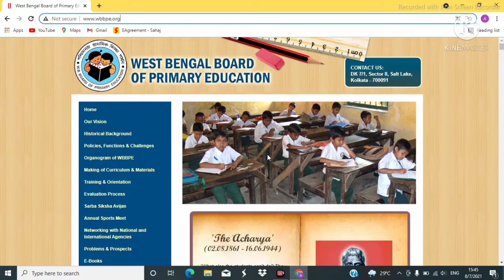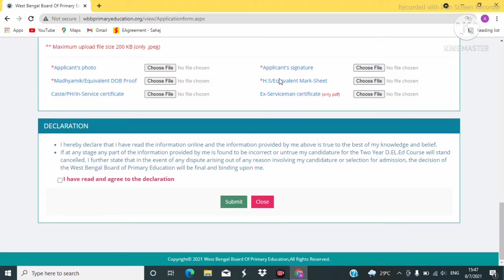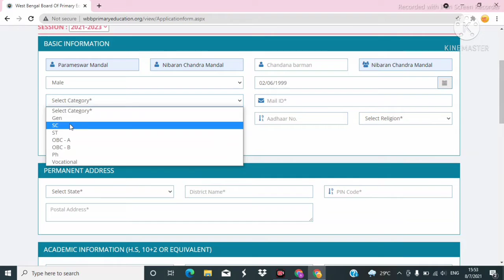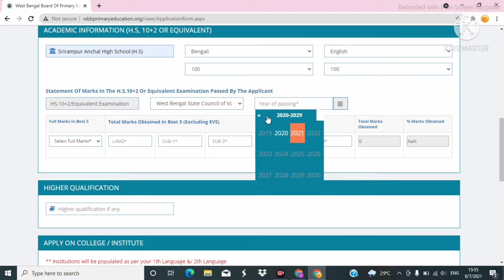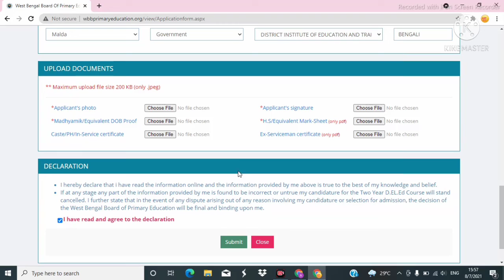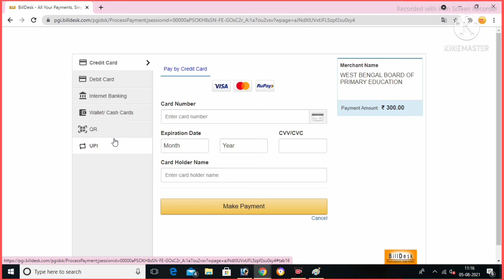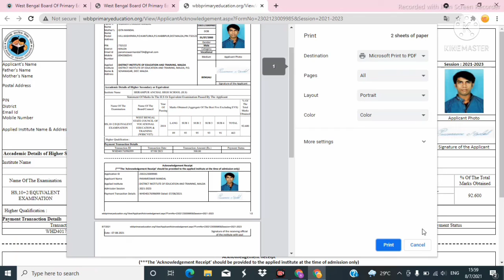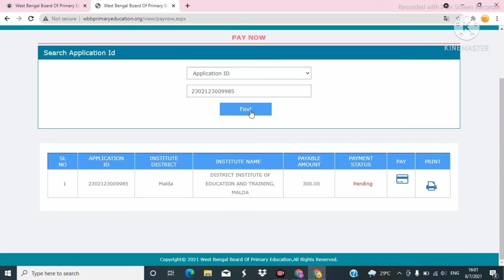D.EL.Ed Admission Online Apply in West Bengal | How to Apply D.ELEd Course Online.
D.EL.Ed Admission Online Apply in West Bengal.How to Apply D.ELEd Course Online in West  Bengal.

👉 Others Videos

West Bengal Students good news D.EL.Ed admission online.